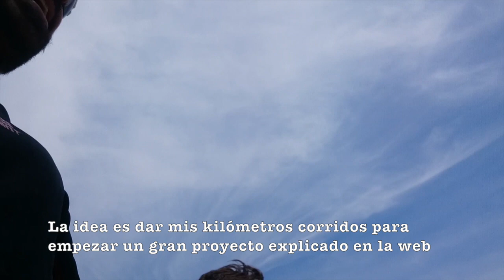Seb Chaigneau: "Ganar No Es El Objetivo, No Quería Ser Profesional"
Sebastien Chaigneau, uno de los mejores ultra corredores del Mundo cuenta qué es correr para él y por qué estuvo a punto de dejarlo cuando a los 38 se convirtió en profesional

Sebastien Chaigneau
Seb Chaigneau
Chaigneau Sebastien